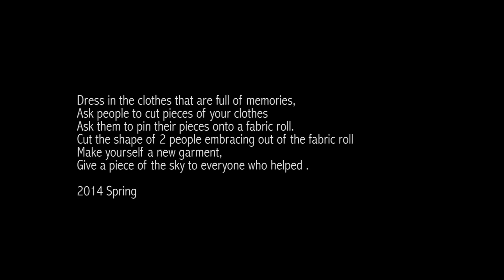CUT PIECE- A short film by Claude Panaite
CUT PIECE - art piece, fashion element or a performance that one can do by simply dressing up.

Inspired by Yoko Ono famous performance, CUT PIECE is a short film developing on the idea of an art performance into fashion. The fabric roll that is the focal point of the film ca be treated as an art piece, as a fashion element or as a performance piece that one can perform by simply dressing up.

This video is for non-comercial purposes as part of my student art project.